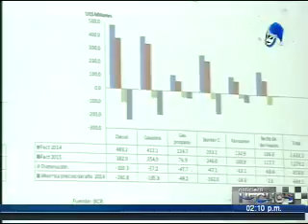Presidente de BCR estima que la economía crecerá un 2,5%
Esta sería la tasa más elevada en los últimos 7 años, dejando atrás el periodo de lento y balo crecimiento económico de los años anteriores.